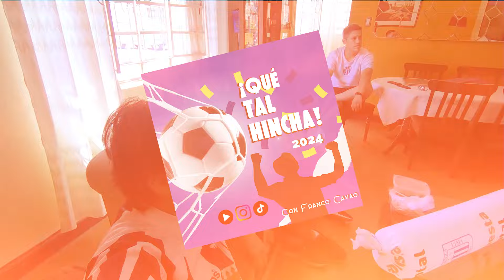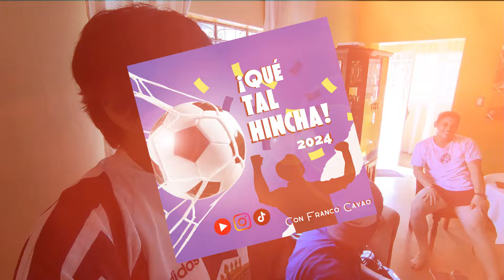¡De la Selva su Alianza! Unión Comercio vs. Alianza Lima 2024 (1-3)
El equipo grone llegó a Moyobamba y con alma, vida, corazón y, sobre todo, buen fútbol se trajo los 3 puntos de la difícil y calurosa selva de Tarapoto. ¡Arriba, siempre arriba Alianza! Los dirigidos por el profesor Restrepo estuvieron encendidos y regalaron una tarde de buen desempeño. Anhelo les guste el video, amigos y amigas de la cuenta quétalhincha Sé que no es desde la tribuna, pero pensé que podía gustarles. En esta ocasión, no pudimos acompañar al equipo en su periplo por la selva peruana, pero el aliento seguirá allí por siempre ¡Arriba Alianza! ¡Toda la vida!